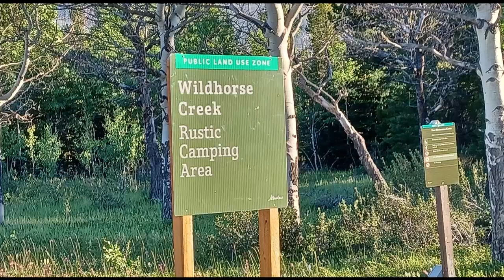On the Mountain All Alone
For all of you climbers out there, as you get older, you will have fewer and fewer climbing partners.  Eventually, you will be left with only yourself.  You then have two choices.  The first is to stop climbing because you have no climbing partners.  The second choice is to climb solo.  I am not ready to totally give up on climbing.  When you climb, you get to places other people who stay in the valleys never see.

All this hype in the media about wildfires in Alberta Canada is blown out of perspective.  There has always been wildfires in Alberta.  One of the most devastating wild fires on the Eastern slopes of the Rockies occurred some time back in the 1930's.  The area I decided to climb in had a wildfire in 2014.  Just 10 years later, there is significant regrowth.  The environment is amazingly resilient.

Other videos of mine can be viewed at